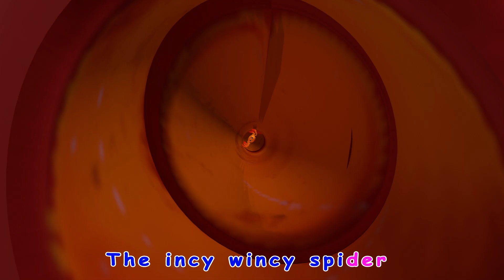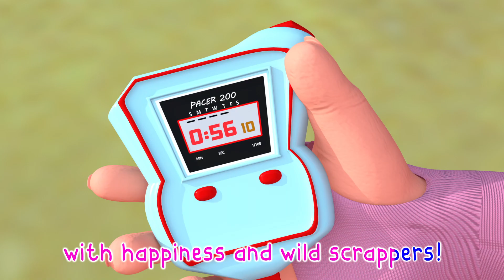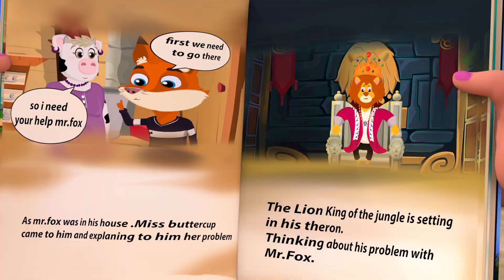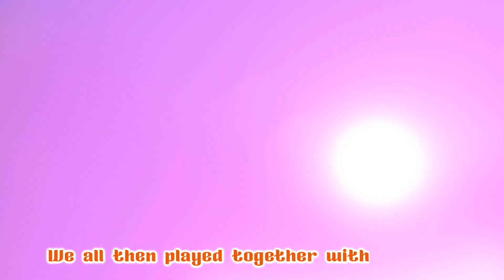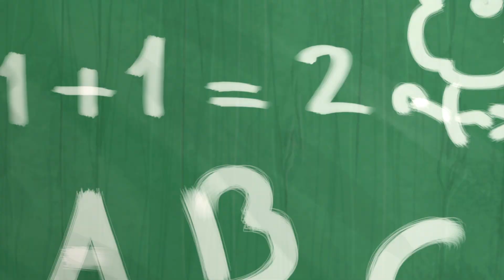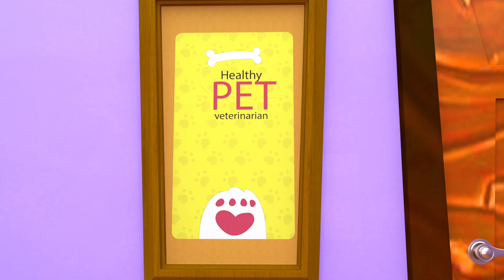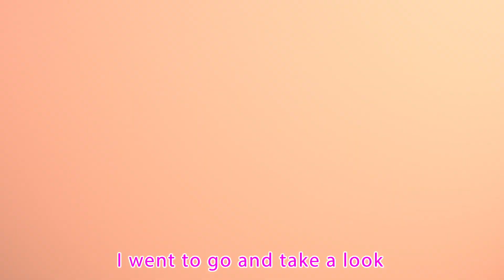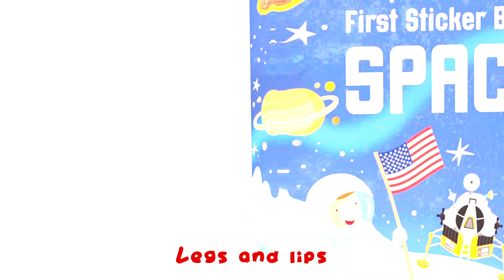Learning A Good Habits 🥰 + Johny Johny Yes Papa + Happy Birthday + MORE Kids Songs & Nursery Rhymes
Lyrics :
Brush.. Brush… Brush your teeth
Brush
Brush your teeth
Brush it everyday
properly...properly...properly...properly
Brush It everyday
properly...properly...properly...properly
Brush it everyday

Wash … Wash …. Wash your face
Wash
Wash your face
Wash it everyday
properly...properly...properly...properly
Wash it everyday
properly...properly...properly...properly
Wash it everyday

Comb … Comb …  Comb your hair

Comb
Comb your hair
Comb it everyday
properly...properly...properly...properly
Comb it everyday
properly...properly...properly...properly
Comb it everyday

Eat … Eat … Eat your food
Eat
Eat your food
Eat it everyday
properly...properly...properly...properly
Eat it everyday
properly...properly...properly...properly
Eat it everyday

Drink … Drink … Drink your milk
Drink
Drink your milk
Drink it everyday
properly...properly...properly...properly
Drink it everyday
properly...properly...properly...properly
Drink it everyday

00:00:10   Johny Johny Yes Papa
00:01:16   Happy Birthday
00:02:51   5 Red Apples
00:04:44   Incy Wincy Spider
00:07:14   Dance With Me
00:09:35   Sweet Dreems
 00:13:00   Brother
00:14:56   5 Little Ducks
00:17:35   rain rain go away
00:19:08   the candy song
00:22:06   toady bear
00:24:38   the incy wincy spider
00:26:59   the doctor song
00:28:48   rain rain go a way
00:31:04   five little monkeys
00:33:39   bingo
00:36:40   sister
00:38:17   brother
00:40:35   baby shark
00:42:24   iam a little teapot
00:43:44   daddy daddy yes johny
00:45:46   the wheels on the bus
00:47:59   babby shark
00:49:48   family finger
00:52:55   the finger family
00:54:55   tomorrow will
00:57:12   head shoulders knees and toes
00:59:30   johny johny yes mama
01:01:13   five little ducks
01:03:03   iam a little teapot
01:04:21   johny johny yes mama
01:08:31   miss polly had a dolly
01:10:18   happy birthday
01:11:54   going to school
01:13:47   iam a music man
01:15:40   old macdonald had a farm
01:17:08   5 little shark
01:19:01   ten little busses
01:21:28   food for brain
01:23:13   ten little busses
01:24:23   Are you sleeping
01:26:35   Fve little monkeys
01:28:44   Doctor song
01:30:32   mary had a little lamb
01:33:00   jobs song
01:35:26   bingo
01:38:09   how is the weather
01:39:55   solar system
01:41:41   seven days
01:45:30   bingo
01:48:55   Santa clause is coming to town
01:50:28   teady bear turn around
01:51:29   open a book
01:53:45   are you sleeping
01:55:52   thanksgiving
01:58:40   baby shark
02:01:10   good habits
02:03:42   5 little sharks
02:05:50   the numbers song
02:08:53   baby shark
02:10:56   dance with me
02:13:23   homework
02:14:46   miss poly had a doly
02:16:42   seven steps
02:19:08   iam a little teapot
02:21:03   how many finger
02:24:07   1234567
02:26:27   ten in the bed
02:29:29   five little babies
02:33:34   ten in the bed
02:36:25   the witch next door

Welcome to "Bus Cartoon After School Club," a fun-filled channel where children's songs come to life! We offer a delightful mix of colorful animations, catchy tunes, and educational content for kids of all ages. Join us on a musical journey filled with laughter, learning, and adventure. From classic nursery rhymes to exciting new compositions, we create a space for children to explore, sing, dance, and have fun while learning life lessons. Our mission is to spark their imagination and foster a love for music and education. Hop on board for an exciting musical adventure!